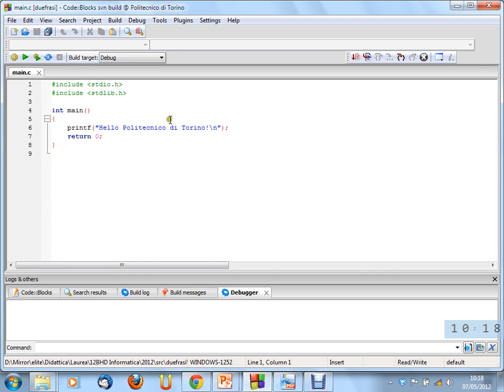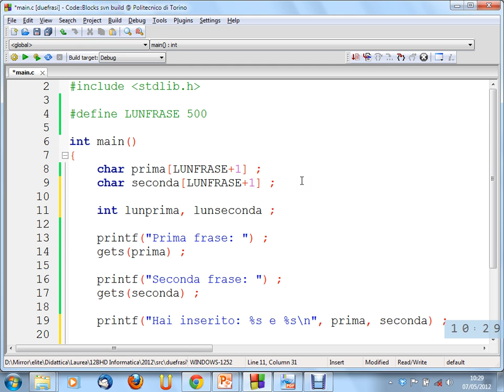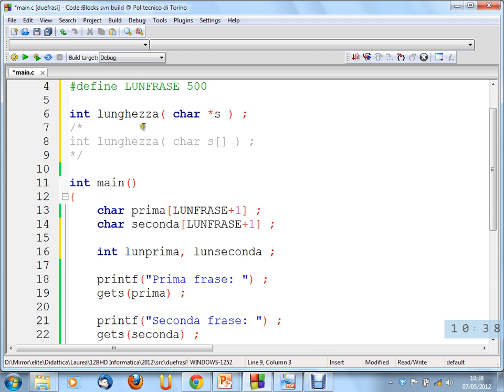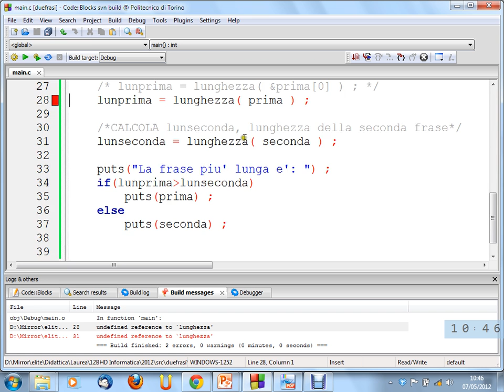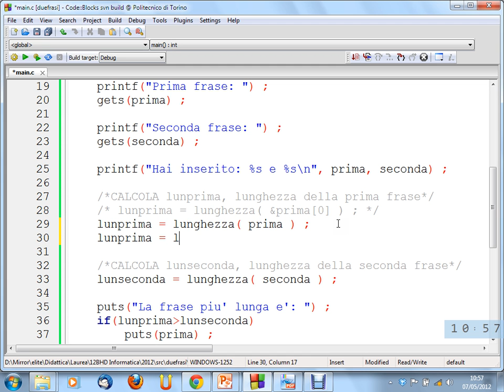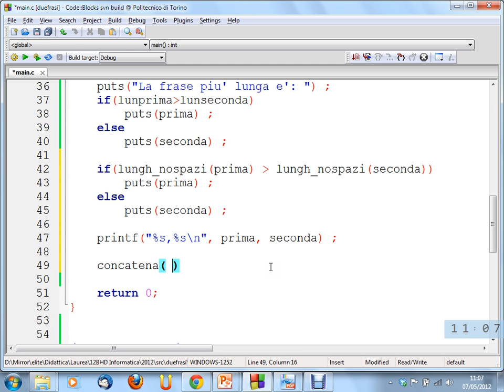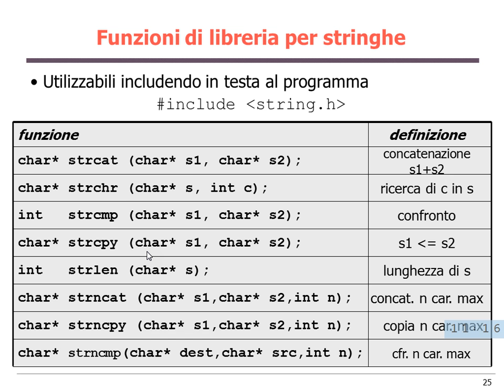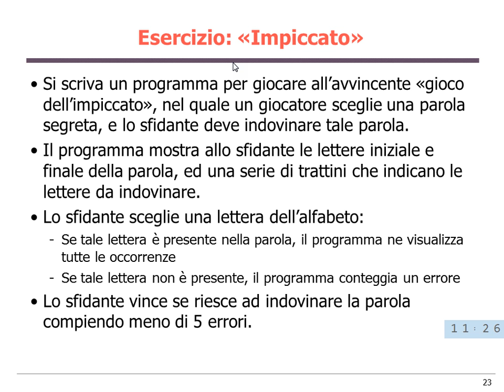Informatica (12BHD) - lezione n. 23 del 07/05/2012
Argomento della lezione: Stringhe. Funzioni di libreria sulle stringhe. Funzioni e vettori.